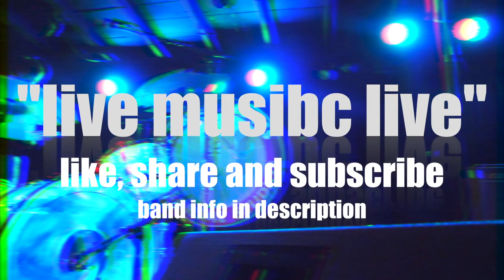VENUS TWINS - FULL SET - LIVE AT RUBBER GLOVES